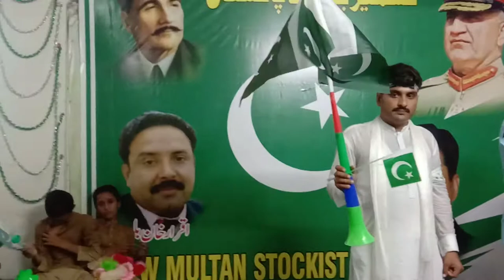speech by hakeem obhaya